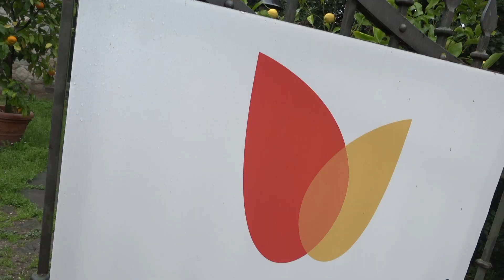Olanda dei Colli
TORREGLIA (PD): sono trecentomila, suddivisi in ventotto filari e quasi cento varietà: è l’arcobaleno di tulipani ai piedi dei Colli Euganei. Da osservare, fotografare e... raccogliere.